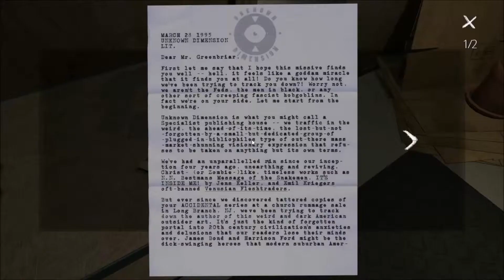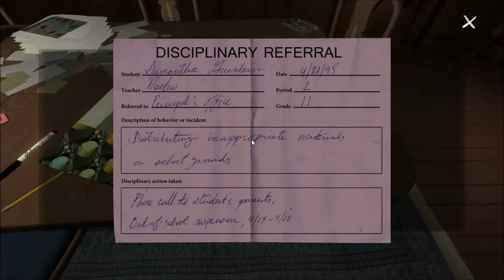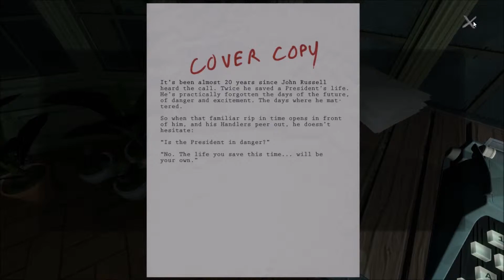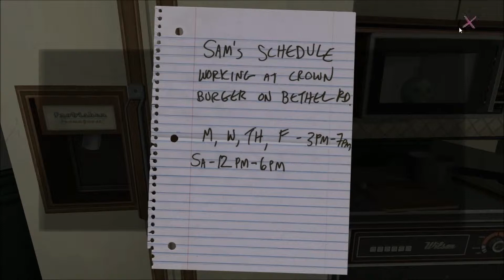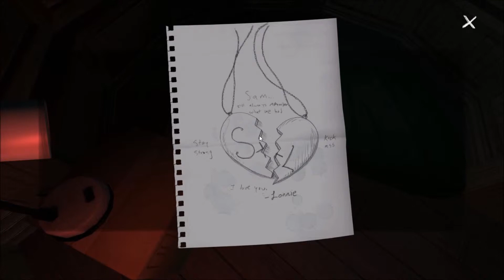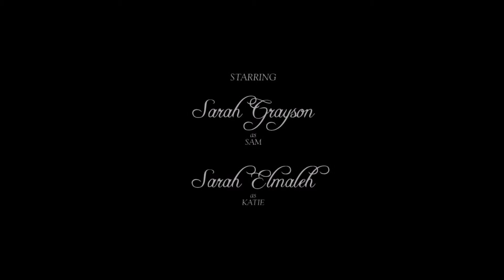Gone Home Part...The Last One: To the Attic!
Not liking how these notes are sounding.